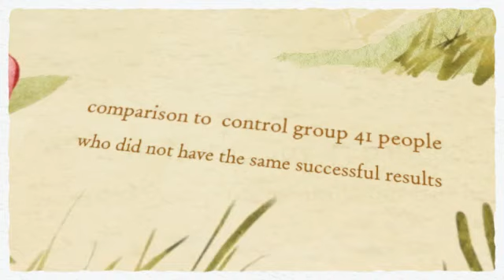Baldness Cure- Is There a Cure with Aromatherapy?